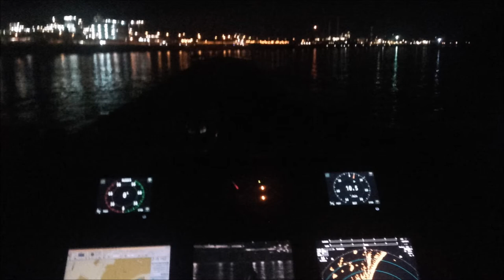rhine river time-lapse Linz am Rhein-Bonn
sailing down the Rhine river from Linz am Rhine to Bonn in the evening.